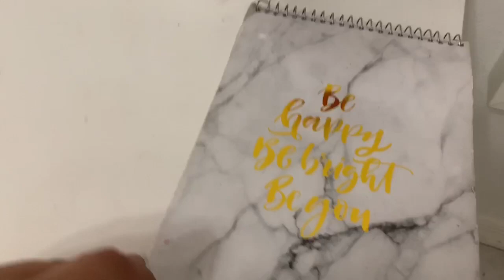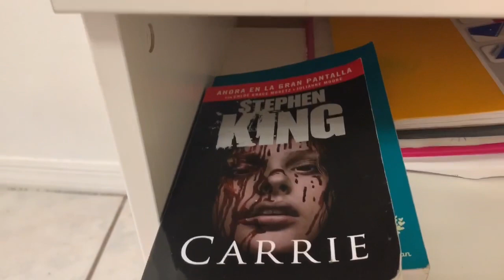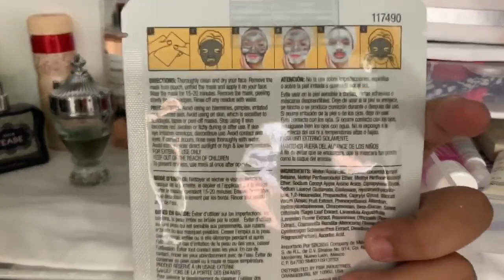TOUR DE NUESTRO CUARTO “NOS MUDAMOS JUNTOS”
Besitos -Babylaurii